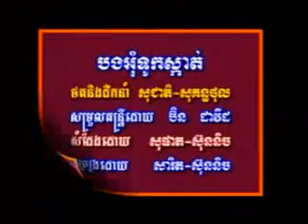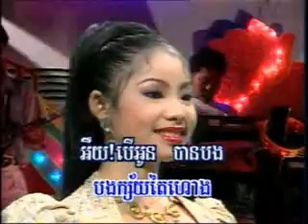07 បងអុំទូកស្កាត់ ឡោ សារិត ស៊ុននិចHM18